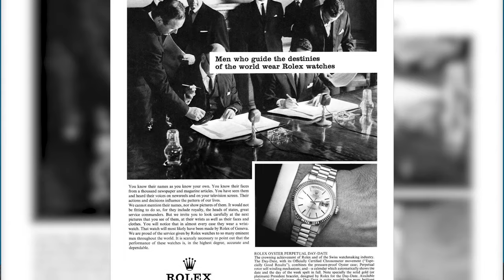钢链款vs皮表带？时尚感or老钱风？你怎么选？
买表选金属链带还是皮表带？我相信你已经有自己的判断标准，本期我只想分享一些我的一些思考，希望在新维度展开讨论。说来说去，我还是主张尽量避免掉入‘二元对立‘的坑